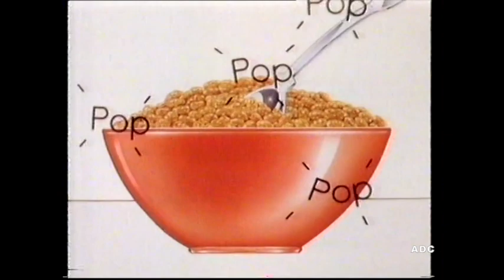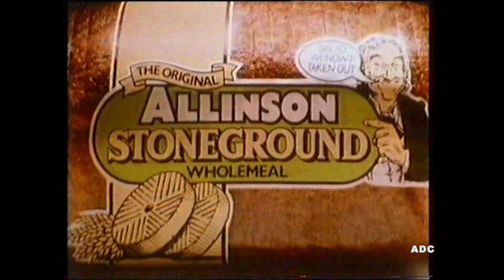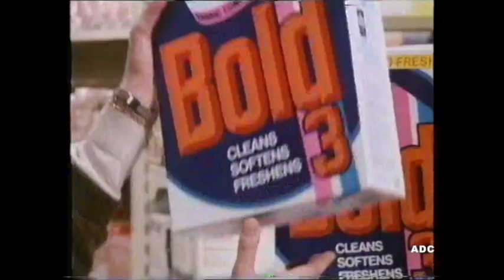Tyne Tees announcer Neville Wanless in-vision & adverts 18th July 1985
Tyne Tees end of Cricket, announcer Neville Wanless in-vision & adverts 18th July 1985